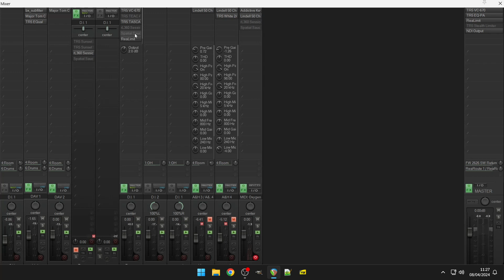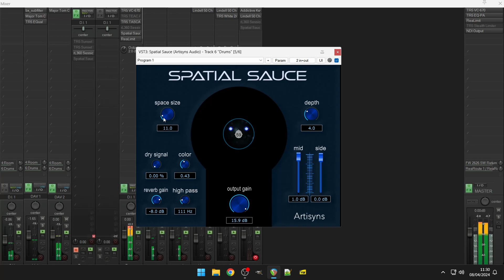rL360 Session & Spatial Sauce by Artisyns (No Talking)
ADD DEPTH, SPACE & SONIC MAGIC TO YOUR PRODUCTIONS

rL360 is a powerful reverb plugin, offering natural and algorithmic reverbs to enhance your mixes with depth. Achieve the perfect ambience, warmth, or shimmer you need.

Spatial Sauce is a mixing toolkit with essential processors like EQs, compressors, and multi-band dynamics. It provides everything you need for clean, polished mixes that shine.